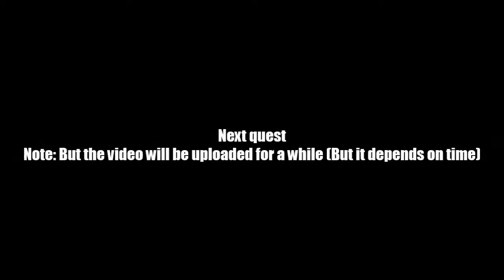AQ Worlds "Voila!" (Quest)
Quest:Voila!

NPCs:Cysero

Monster List:None

Turn in:Clawgurt Tasted x1

Equipment Won:Clawgurt